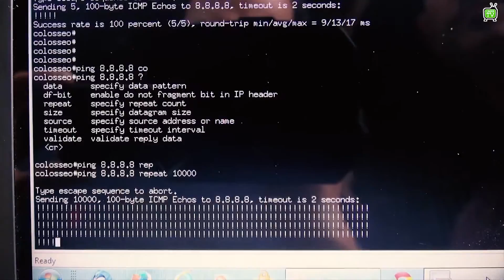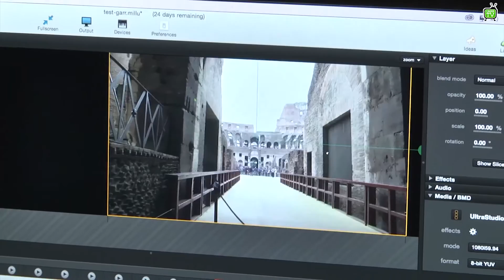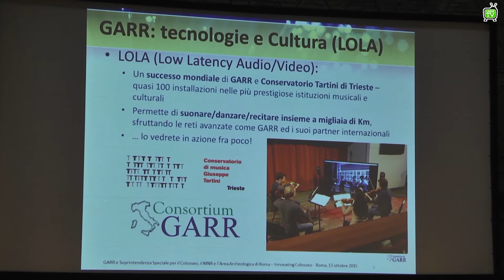TNC16 GARR Innovating Colosseo